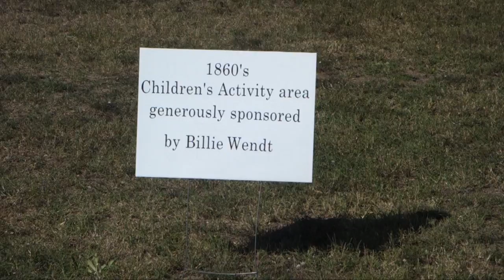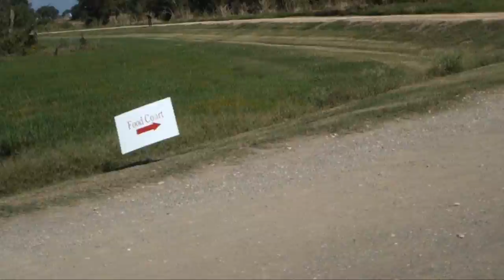Uncomfortably Large Gator! (Daily Vlogs 10.26.13)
Filmed Saturday, October 26, 2013 - A day in the life of our family with a 4 year old, a 2 year old, and a brand new baby girl! =)